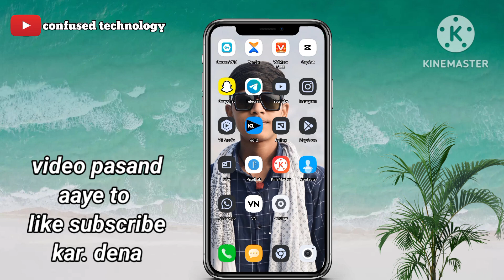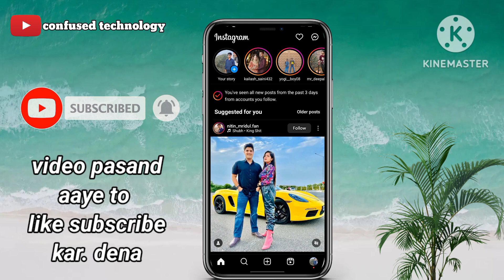instagram per kis kis ne like Kiya kaise deke || How to show insta like || insta count like ✌️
instagram per kis kis ne like Kiya kaise deke || How to show insta like || insta counnt like ✌️

kitne logo ne reels ko share kiya
find reels video sharing people
video kis kis ne share ki kaise pata kare
Instagram per kis kis ne like kiya hai kaise pata kare
how to see liked reels on instagram
how to see liked videos on instagram reels
How to see insta liked reels
how to view liked posts on instagram
how to see liked instagram reels
how to find liked reels on instagram
how to see liked posts on instagram
how to check liked reels on instagram

youtube video ka link whatsapp par kaise bheje 2022

12.YouTube video ki link Whataap per kaise share kare